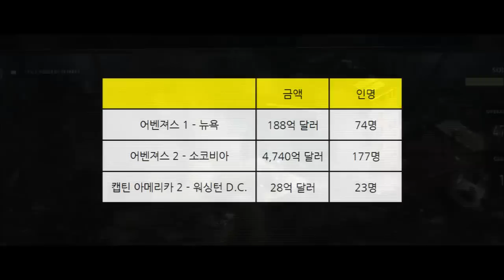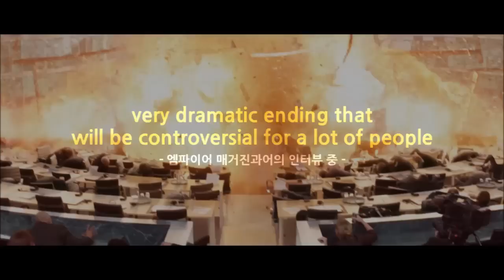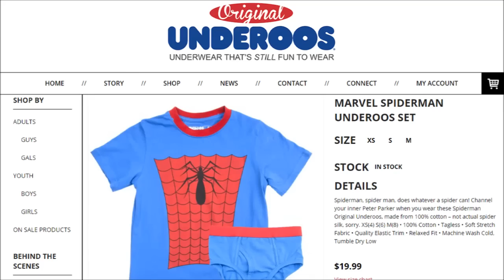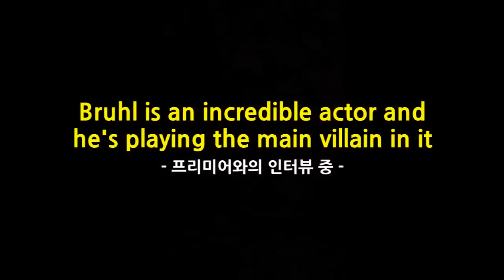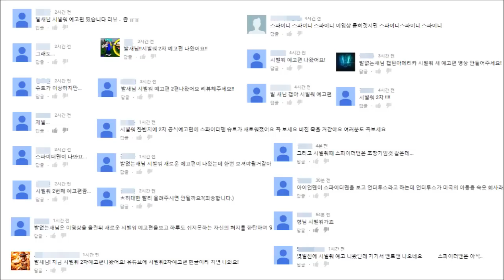캡틴 아메리카: 시빌 워 두 번째 예고편과 스파이더맨을 보고 (발없는새)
기다리고 있던 캡틴 아메리카: 시빌 워 두 번째 예고편이
아주 반가운 손님인 스파이더맨과 함께 왔습니다.
모두 두 팔 벌려 환영합시다~~~